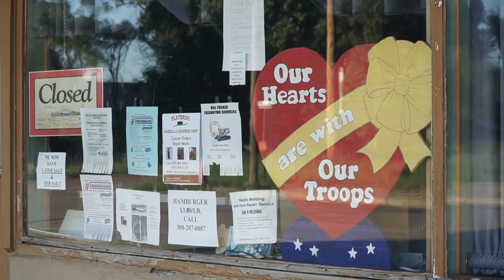Cycling the Sand Hills of Nebraska-Ryan and Ali Bike Across America-Ep 19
Camera And Tech Gear:
Sony A6500

Tools:
Lezyne Micro Floor Pump
2 Pedros Tire Irons
Patch Kit